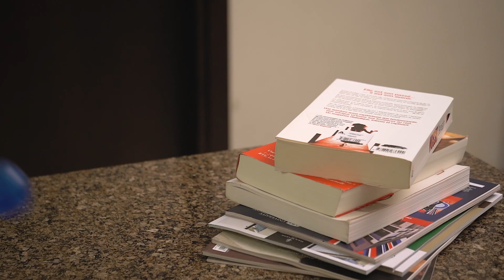تحويلك القادم يمكن ان يربحك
لا تفوتوا  فرصة ربح 200,000  درهم  عند تحويلكم الأموال عن طريق التطبيق